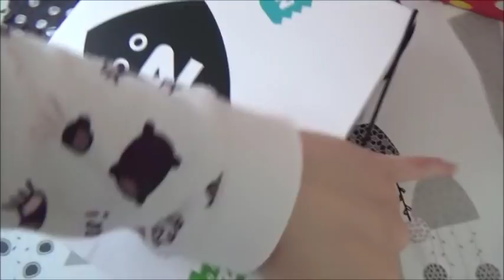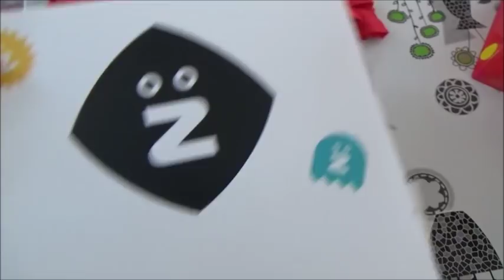NON SI FA COSI!! // VLOG // Robertina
Baci

Roby